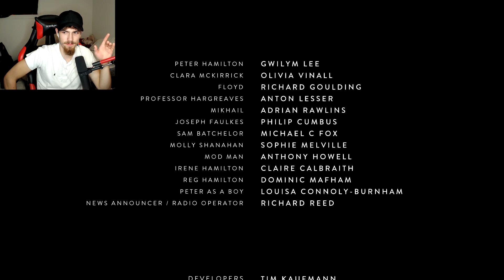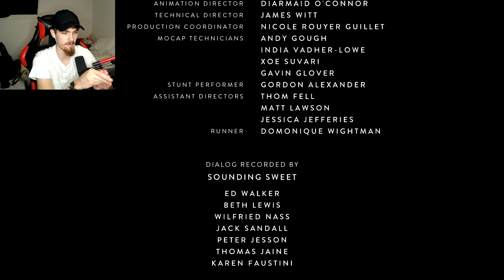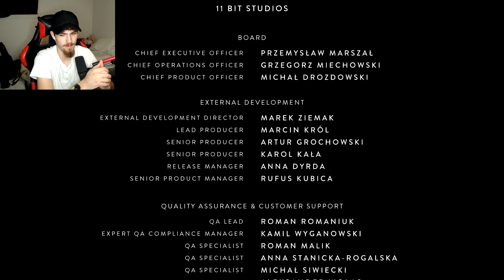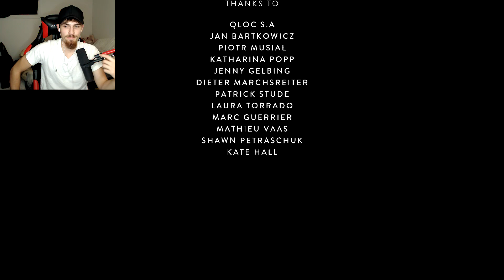Some things happen for a reason | South Of The Circle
Summary: A man by the name of Peter is stuck in the frozen tundra looking back on the mistakes and the faults... why is he there, how can he make things up to her. What is real.

I have other socials :)  Check them out if you have time. (Instagram/ Twitter are great places to keep up to date with me)